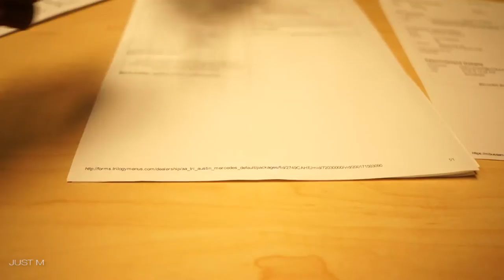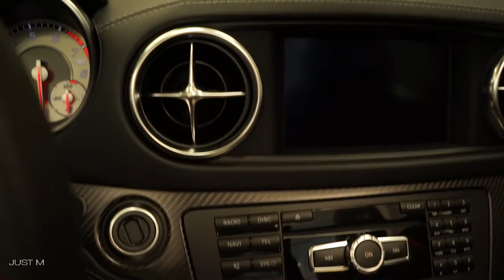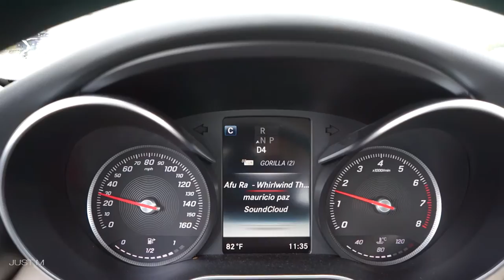ONE MAN...ONE ENGINE...AND A TENNIS RACQUET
VLOG. MERCEDES-BENZ LOANER, BABY SHOWER, AND TENNIS MATCH.

VLOG CAMERA SETUP:
SONY NEX-5T
DJI OSMO
DJI PHANTOM 4 DRONE: